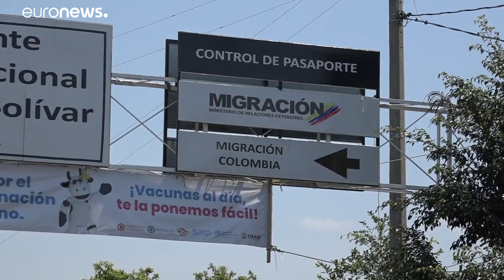Кукута: сборный пункт венесуэльской оппозиции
В этом приграничном колумбийском городке проходят совещания венесуэльских оппозиционеров. Задача, которую они перед собой ставят, – обеспечить провоз на территорию Венесуэлы грузов, присланных сюда из США.…